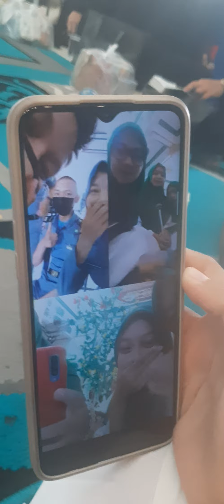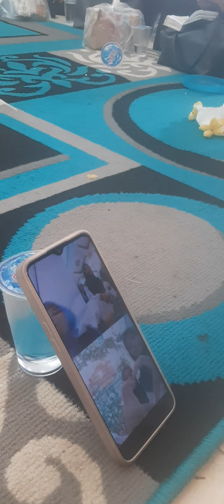masjid ar rohman